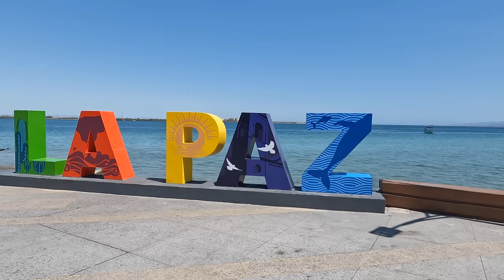One of the BEST anchorages in the world? | Ep 366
We sail to a very pretty anchorage and wonder if this is the most beautiful anchorage in Mexico?